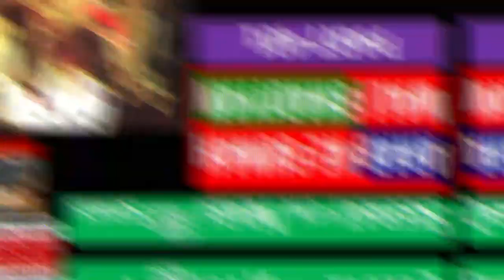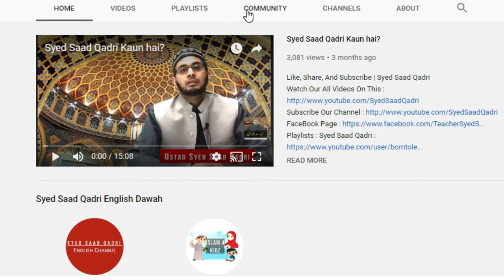ARAB ke GUNAH wali SHADIYAN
Syed Saad Qadri 2019
Syed Saad Qadri 2020

Seerat un nabi Part 401